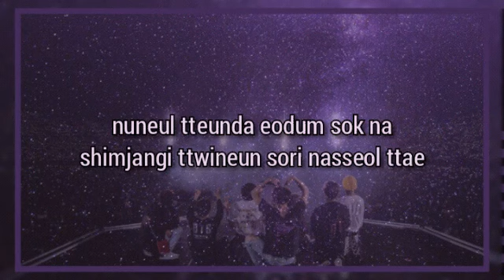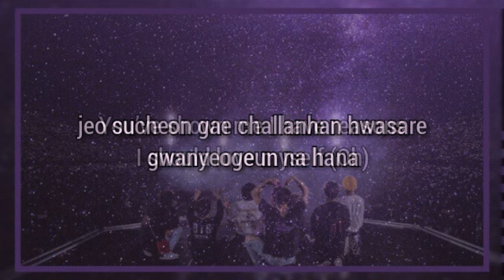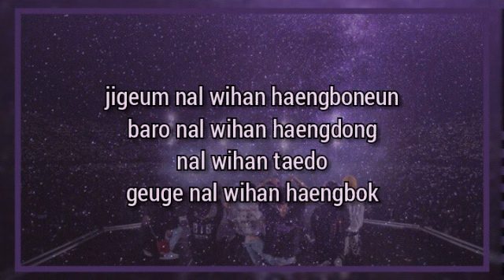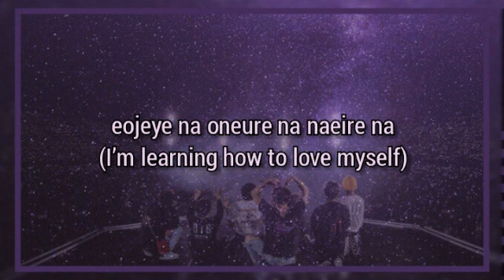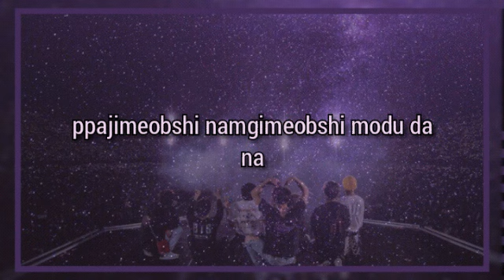BTS - Answer : Love Myself | Karaoke With Backing Vocals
*The original composition belong to artist and Bighit Music.